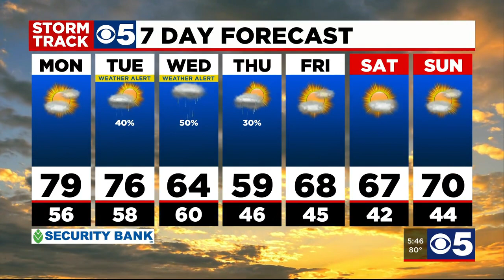FORECAST: Kansas City hits 80 degrees on Sunday; rain possibilities looming to begin the week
It was a beautiful Sunday in Kansas City, but rain returns to the picture this week.